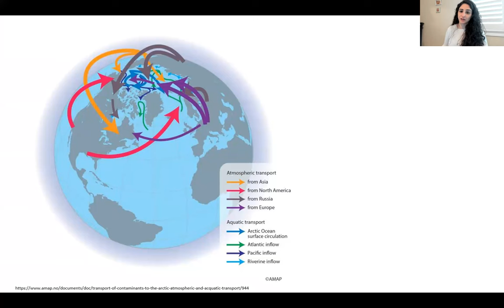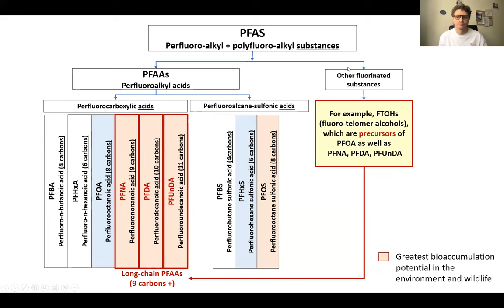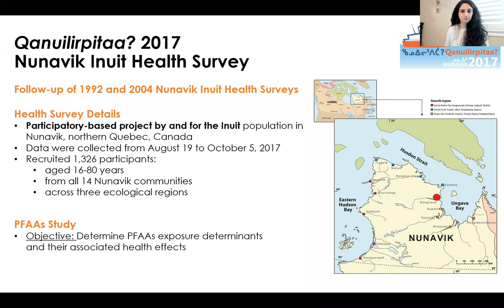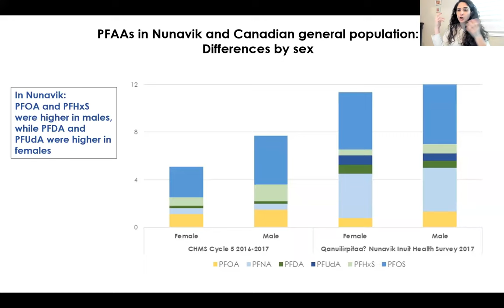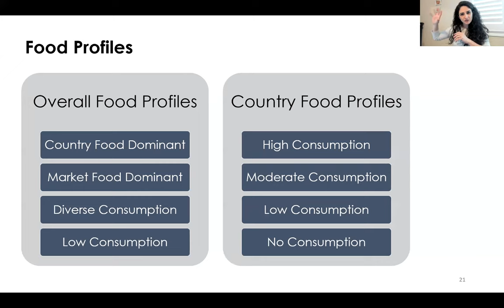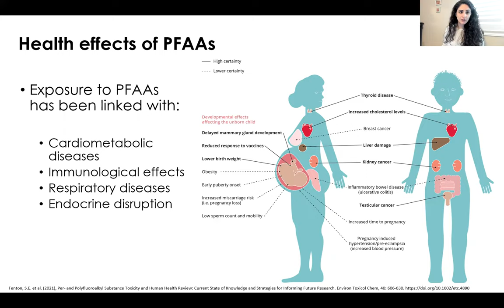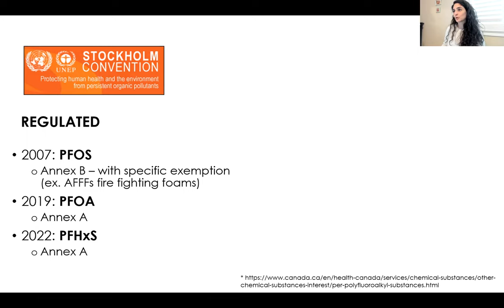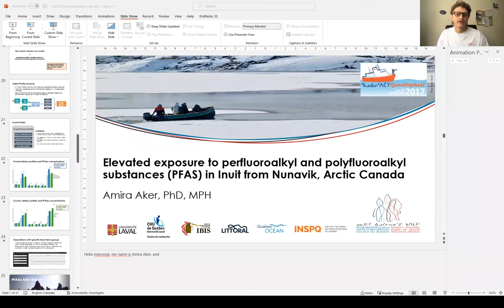PFAS in the Canadian Arctic: Identifying exposure sources and health effects in Nunavik, Canada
Perfluoroalkyl acids (PFAAs), a subset of per- and polyfluoroalkyl substances (PFAS), are a group of chemicals used in industrial production, firefighting foams and food packaging materials. These chemicals are used for commercial and residential applications and repel water and oil. Because of their toxicity and environmental persistence, the occurrence and transportation of PFAS has been a concern all over the world. Tragically, PFAS are also harmful to human health, including being associated with cancer, heart disease, birth defects, liver disease, and decreased immunity.

Our guest speaker is Dr. Amira Aker, who has conducted community-based participatory research with her Inuit colleagues to identify exposure sources and health effects of PFAS in Nunavik, Quebec. PFAAs travel North on oceanic and atmospheric currents and bioaccumulate, become concentrated inside the bodies of living things, in wildlife species consumed by Inuit populations living in the Arctic, including marine mammals, fish and caribou. This causes high concentrations of PFAAs in wildlife essential to the cultural identity and subsistence of Arctic Indigenous populations.

Alaska Community Action on Toxics, the tribes, and academic research partners have documented long-term environmental and health consequences of PFAS contamination in traditional foods of the Yupik people of Sivuqaq (St. Lawrence Island). Arctic Indigenous Peoples have some of the highest levels of persistent pollutants of any population on earth.

Dr. Aker’s broader research interests include the intersection between environmental chemical exposure and social factors on women’s health.